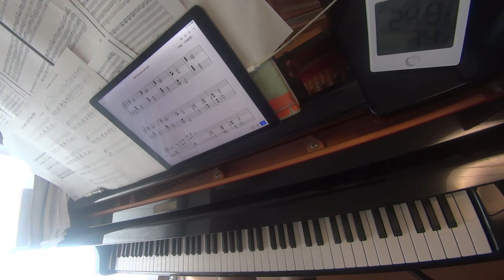ゼルダの伝説 The Legend of Zelda ♪ゼルダを助けた時のファンファーレ【レトロゲーム音楽移植演奏】【RetroGameMusic】【ファミコン】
左手3連符と右手16分音符の絡みが少し弾きづらいです。
The entanglement of the left-hand triplet and the right-hand sixteenth note is a little difficult to play.
80-90年代ゲーム音楽ピアノ演奏動画集
Audiostock›ピアノ曲販売中！